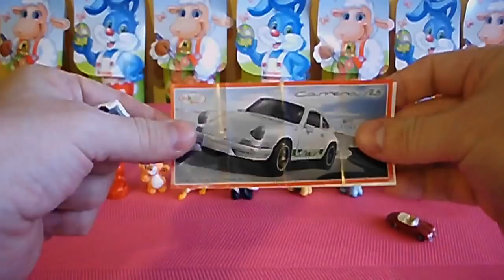24 Kinder Surprise Easter Eggs Toys Mix Unboxing Huevos Sorpresa